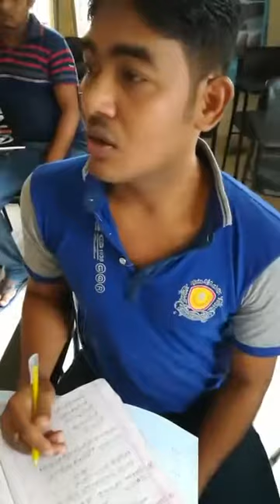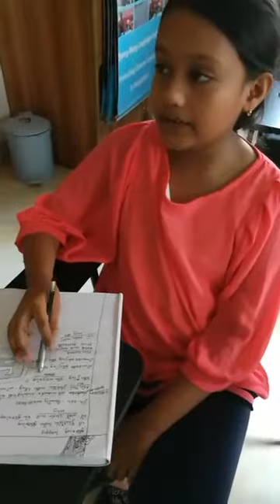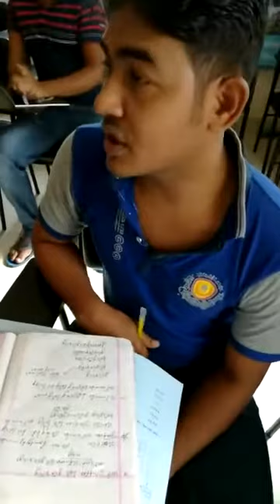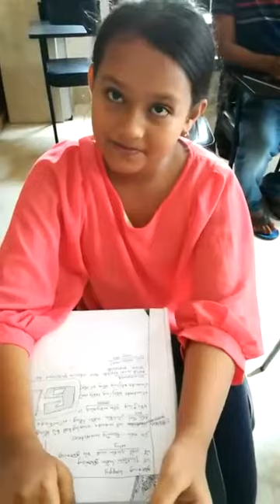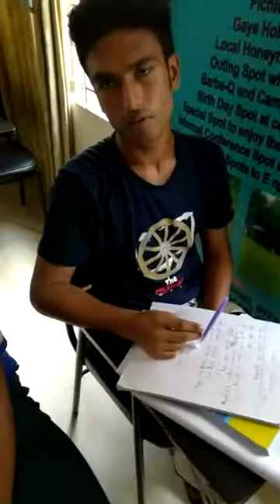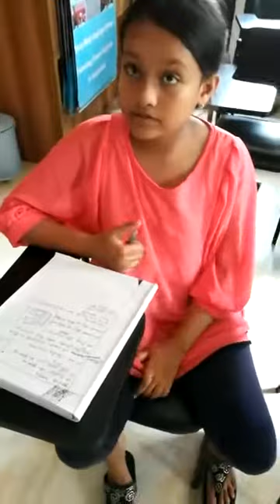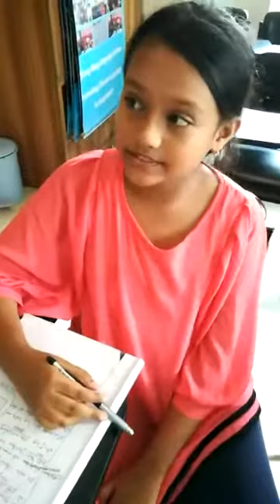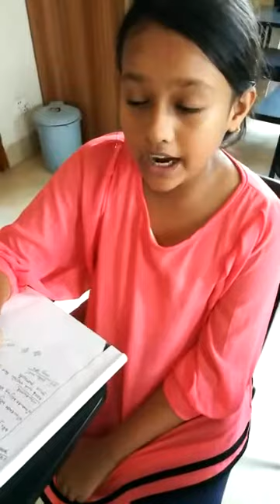Chinese Conversation Practice of Zhong Meng Chinese Academy.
Chinese Teacher Lt Col Shahadat, psc, retd,
চোং মং চাইনিজ একাডেমি
Zhong Meng Chinese Academy
中孟汉语学院
(Teaching Chinese, Bengali and Spoken English). Admission Contact.
WeChat I'd: zhongmengshahadat